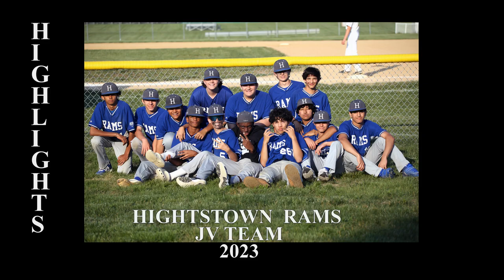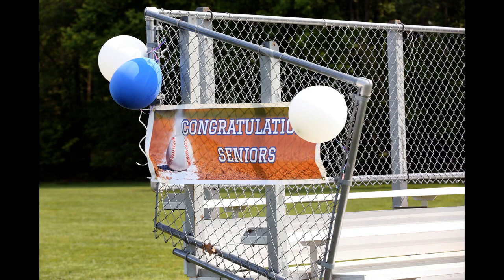Hightstown High School Baseball Season Slideshow - 2022-2023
Photos taken from the 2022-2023 baseball season for the Hightstown High School Rams.

Photo/Video credit - Christina Weiss